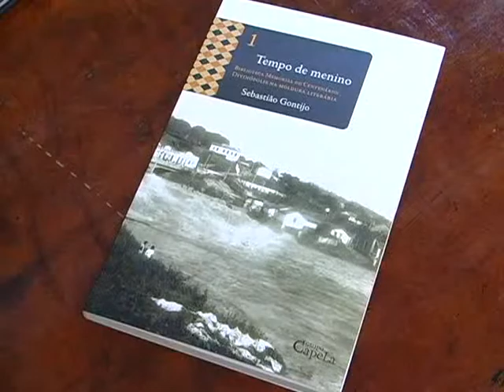Arte na Tela enaltece o crescimento da cidade em um livro do centenário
Projetos do centenário valorizam artistas locais. Para os artistas da cidade o centenário ainda não acabou. Os projetos culturais estão a todo vapor. Conheça uma iniciativa que tem como proposta enaltecer os o crescimento da cidade.